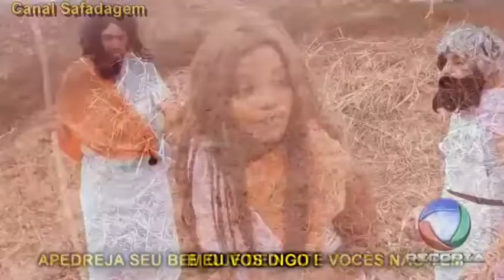OS DEZ MAIS JUMENTOS A PARÓDIA HUMOR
CURTA CANAL NO FACEBOOK